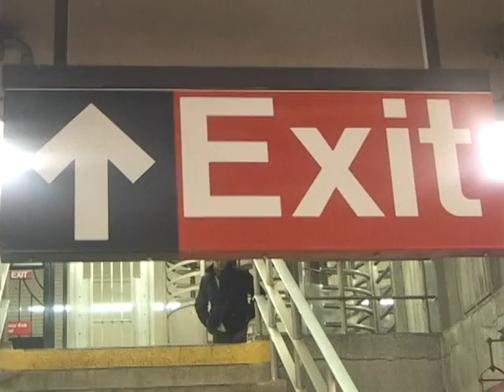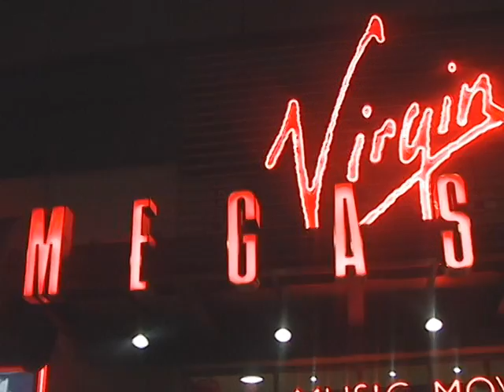The OUTSIDER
Everyone is a carbon copy follow the herd type. Hes the only one that dares be himself but they outcast him